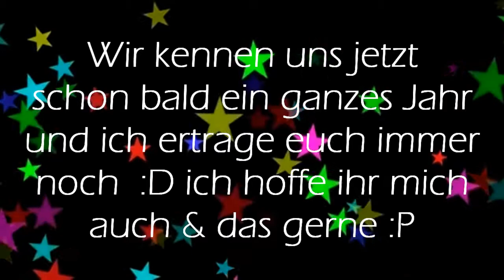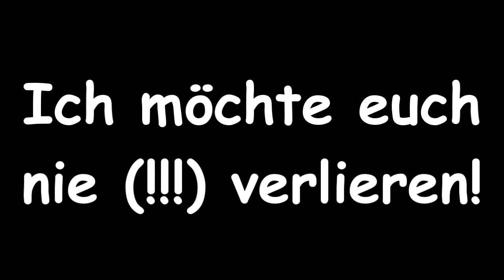Happy Birthday Selina & Corinna x3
Happy Birthday ♥
Alles, alles gute zu euren Geburtstag, dieses Video ist bloß für euch & ich hoffe es wird euch gefallen (: